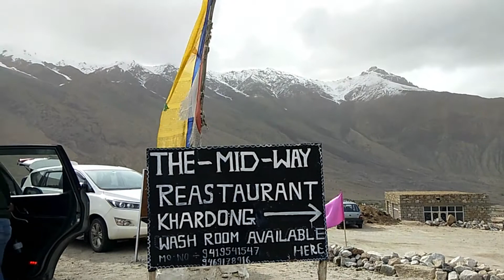Leh-Ladakh Road Trip 2019 (Part 7) | Khardung la to Nubra Valley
We recently went for our vacation to Leh_Ladakh by road in June, 2019. There are memorable videos of our Leh-Ladakh Road Trip. Many more to come.